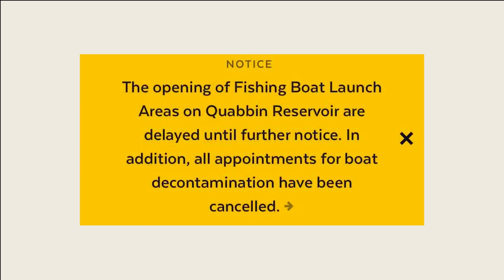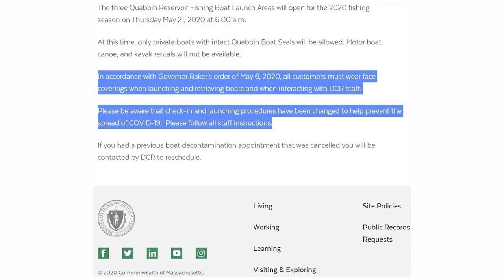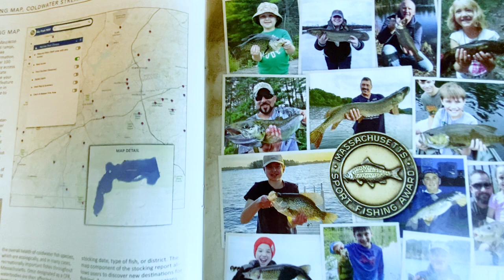QUABBIN 2020 (The Pandemic Fishing Season).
A (Annual) Video Journal of Highlights from my 2020 Quabbin Reservoir Fishing Season (that almost didn't happen).
The etremely delayed Opening Season due to the Covid Pandemic and outboard motor issues made this past season the most difficult to date but I wasn't about to let that stop me from trying to still have a decent season. Follow along as I show the trials and tribulations that eventually lead to some successes. The Quabbin Reservoir is the largest lake in the state of Massachusetts. It’s only 1 of 2 lakes in the state that contains Landlocked Atlantic Salmon & Lake Trout and is the only 1 of the 2 you can boat fish from. There is also a trophy smallmouth fishery here. The Q is located in central Massachusetts. Fishing tactics and methods deployed included all sorts of artificial lures, fly's & live bait.

Tight Lines and Be Safe!